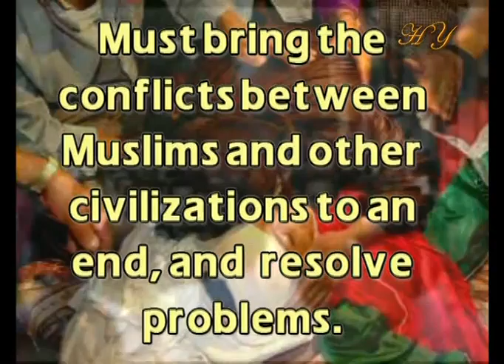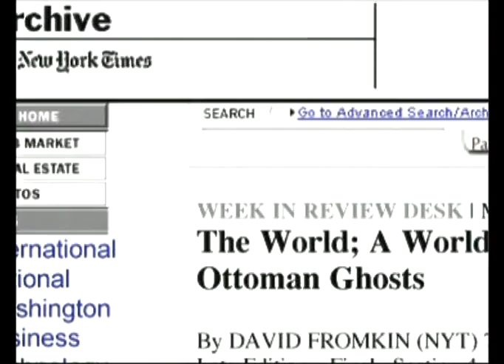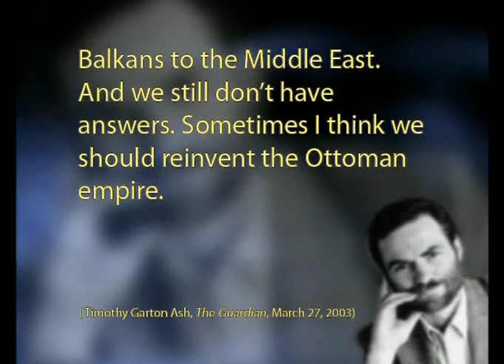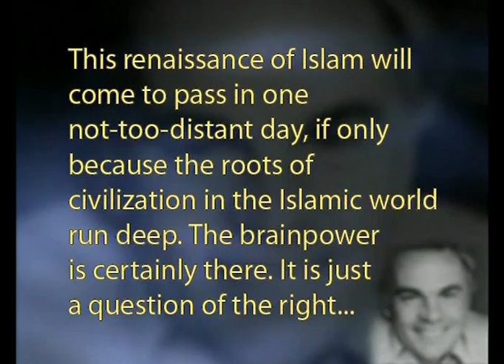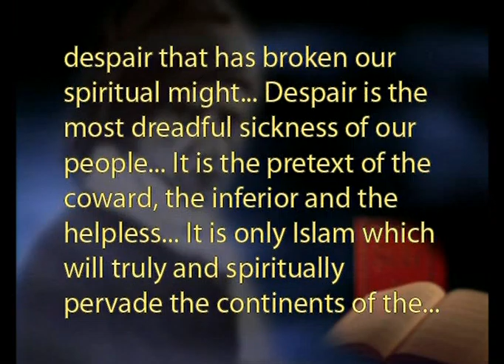A call for an Islamic Union - 3/3